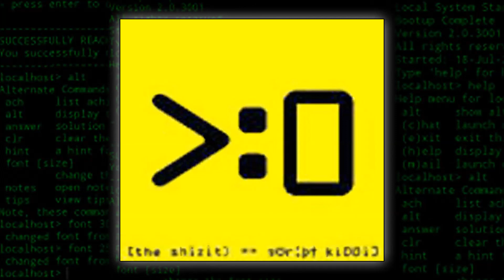THE SHIZIT - Herdcore [Demo]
Artist: The Shizit
Song: Herdcore [Demo]
Album: Script Kiddie
Track: 06
Country: USA (Seattle)
Year: 2000
Genre: Digital Hardcore
Lyrics:
Let's go...

Yeah!
No more
No less than war
It's time to stop this
Herdcore!
Yeah!
Herdcore!
Submit, submit, submit, submit - NO!

Thinking for your self is their worst fuckin' nightmare
De-socialized youth is too much for them to bear
Not another party slogan or thirty second soundbite
Just a bunch of kids with the will to fucking fight!

Yeah!
No more
Herdcore!
Yeah!
Herdcore!

No more buzzwords or genres dividing lines
We can define the times and our own lives
We're not gonna follow the predictable path set out for us
And that's why we're fuckin' dangerous

Yeah!
No more
Herdcore!
Yeah!
Herdcore!

Hey yo, JP, check this out: if you could fight anybody in the world, who would it be?

Fred fuckin' Durst man no question about it. And I want MTV to get a 30-second sound bite of me kicking the shit outta that fuck.

Let's go!
Let's go!
Let's go!
Let's go!

Right, to get you!
No more
Herdcore!
Yeah!
Herdcore!

Yeah!
No more
Herdcore!
Yeah!
Herdcore!
Submit, submit, submit - FUCK NO!